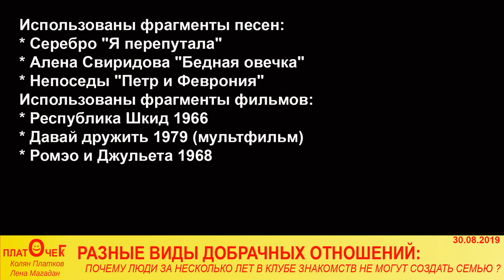Почему они долго ходят в клуб знакомств и не могут создать семью?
Рассмотрим приставание, пикап, общение в компании, приятельство, дружбу, флирт, любовь. Как происходит подмена понятий. Анализ типичной ситуации когда парень приходит в клуб знакомств.